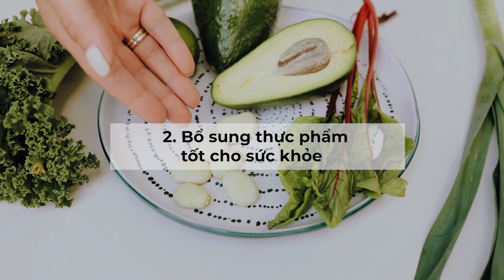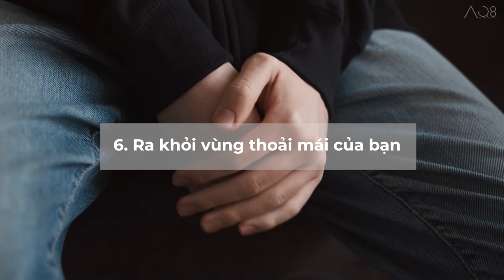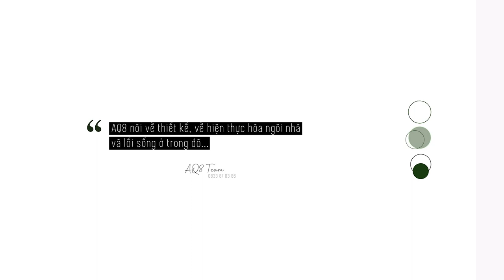Nâng cao Sức khỏe Thể chất và Tinh thần (PHẦN III) | AQ8 Design Việt Nam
Mỗi người đều có cuộc sống riêng và những cách để tận hưởng cuộc sống khác nhau, AQ8 ở đây để chia sẻ với các bạn những phương pháp để có cuộc sống tốt đẹp hơn. Quá trình để tìm kiếm một cuộc sống trọn vẹn đã đi được nửa chặng đường. Và ngày hôm nay Aq8 tiếp tục mang đến cho các bạn phương pháp thứ 3: Nâng cao Sức khỏe Thể chất và Tinh thần

Rất vui nếu mọi người theo dõi AQ8 trên.
►Hotline:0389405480 /  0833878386 [KTS Nguyễn Văn Linh]